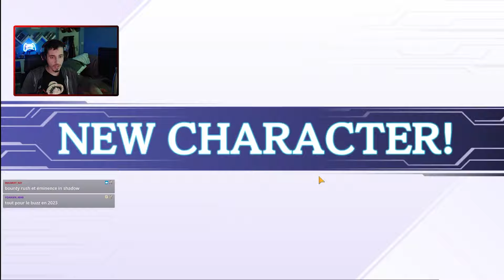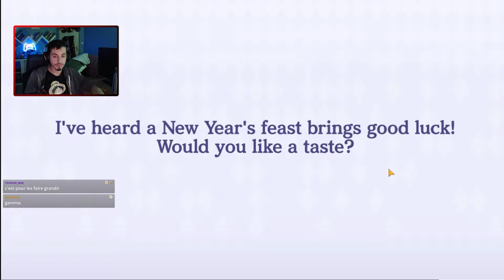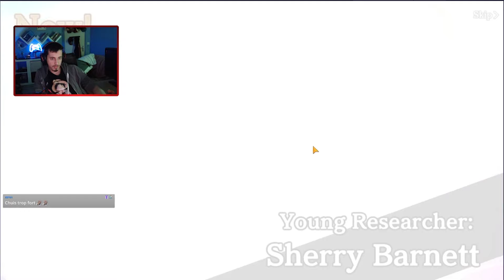OMG Y A PLEIN DE BOOBS DANS CE JEU ! (The Eminence in Shadow)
Yoo !!

BOOBS BOOBS BOOBS !

Bon visionnage :)